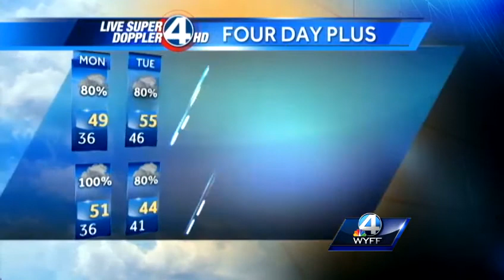Wake-up Forecast 12-9-13